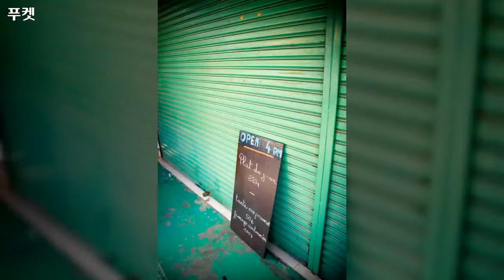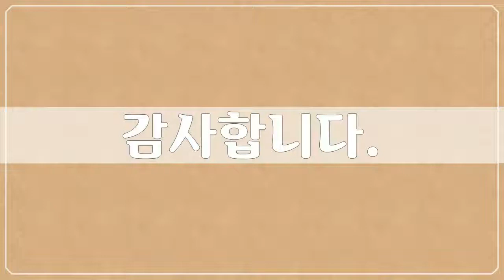태국, 푸켓 - Thailand, Phuket - 33개 푸켓 사진들 by 추연만, 공유마당, CC BY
1만개 이상의 다양한 컨텐츠들을 목록별로 구분하여 재생목록에 정리하였습니다.